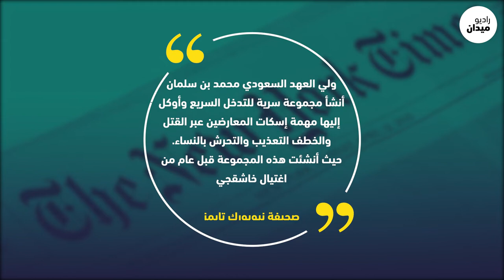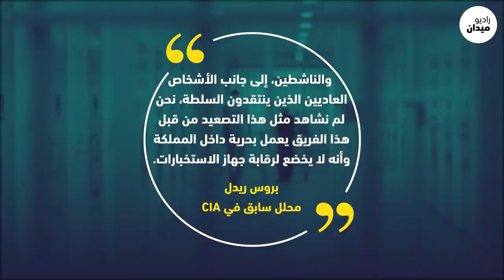لم يكن حادثاً عرضياً بل مخطط كبير